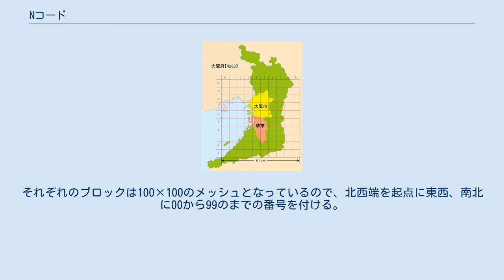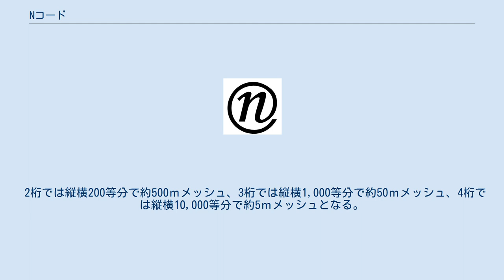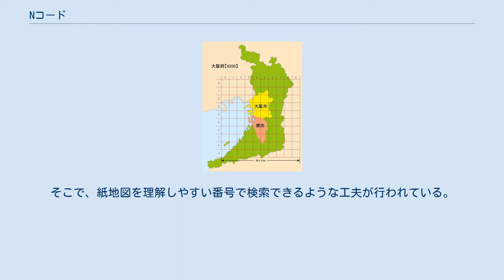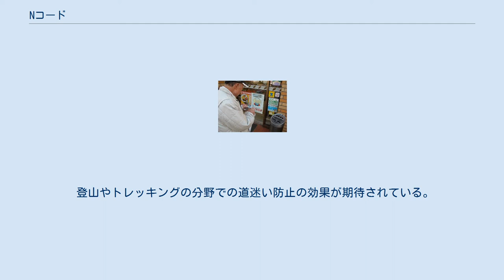Nコード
Nコードを表示するNマーク 東京駅のNコード表示　日常の利用では青・赤字の8桁の数字で5m精度の位置を表示可能 Nコードとは地図上の位置を、十進法の整数で表した表示方法。
 世界を連続して分割した独自のメッシュ構造をしており、各メッシュは十進法の整数で連続的に表現される。
 緯度と経度が六十進法（場合により六十進法+十進法の複合の）で表示されるのに対し、十進法の数値表示にすることにより地図上の地点を索引できるよう開発された。
 “町の発明家”西岡徹が堺市役所勤務中に発明した位置情報の表示体系である。
西岡はその後、有限会社NCプロジェクト代表取締役となって堺市の市長特別賞などを受賞している。
NCプロジェクトとその代理店のアクストはGPSによるNコード簡易取得端末（愛称：Nぽじ）を開発している。
 規格を管理しているのは一般社団法人Nコード管理協会である。
同協会のホームページでNコードが公開されている。
携帯電話からNコードを取得したり地図を検索したりすることもできる 図 地球を、東経170度を起点に、経線にそって60度毎に6つのゾーンに分割する。
 各ゾーン内を経線に沿って、36分間隔で100等分する。
等分後の帯の部分は、赤道から極点に向かうに従い、当該緯度の余弦値を乗じた形で狭くなる。
 赤道を起点にして、緯度の間隔を徐々に縮めて緯線に沿った線を引く。
赤道から南北250本の線を引くと、北の150本目の線は北極圏との境界辺り、南の150本目の線は南極海になる。
 南北両半球の合計500本の線を100本ずつ５つの部分に分け、北極圏部分をX、南極圏をY とし、中間部分にA,B,Cの符号を付ける。
すると極点近くを除く全世界が30のブロックに分割される。
これがブロック番号になる。
起点を東経170 度にする事で、北米、大西洋、EU圏、中央アジア、東アジア、オセアニア、南アジア、アフリカというように文化圏毎に分割される。
 日本は、東アジアブロックを示す6Aに属する。
それぞれのブロックは100×100のメッシュとなっているので、北西端を起点に東西、南北に00から99のまでの番号を付ける。
日本部分は南北各2桁ずつを組み合わせたユニット番号となる。
それぞれユニットの大きさを約50kmと見ると各都市の位置関係を容易に知ることができる。
 ユニット内は東西、南北を10のn乗等分してメッシュ番号とする。
このnは、メッシュ番号の桁数となる。
例えば、大阪（4228）ユニットの内部を縦横10等分（1桁表示）すると図のようになり、ユニットのサイズは約55km四方で大阪府の主要部が収まる。
メッシュサイズは約5kmメッシュとなる。
 2桁では縦横200等分で約500ｍメッシュ、3桁では縦横1,000等分で約50ｍメッシュ、4桁では縦横10,000等分で約5ｍメッシュとなる。
 津波の黒い水で道路が分からなくなる コンビニエンスストアの帰宅支援ステーションでのNコードを使った帰宅訓練の様子 コンビニエンスストアの帰宅支援ステーションでのNコード表示 日本の国土は、3分の2が山林で覆われ、周囲を海に囲まれており河川敷なども多く、自然災害はこのような場所で多く発生している。
このような場所では、一般によく使われる住所表示が無かったり、目標物では曖昧であったり、位置を特定する事が困難であることが多い。
さらに、火災や土砂崩れ、津波などで建物や道路が無くなったり、地形自体が変化していることもある。
 一般的に、このような場所の位置を正確に特定するために緯度・経度を利用するが、現場にこのまま情報を伝えてもナビゲーションを使わなければ現場の人間には直ちに理解することはできない。
そこで、紙地図を理解しやすい番号で検索できるような工夫が行われている。
 ※ 新商品調達認定制度による認定には期限があり、現在は認定期間が終了しているものがあると思われる。
認定期間終了後は通常の入札等を行わなければならないが、競合他社が無い場合には特命随意契約とする必要がある。
 登山やトレッキングの分野での道迷い防止の効果が期待されている。
仮に遭難という事態になっても、遭難者と救助者の双方がNコードで情報交換することができれば、ピンポイントで捜索してもらうことができる。
 類似のものに、1997年にデンソーが開発したマップコードがある。
 マップコードとは、本全国のあらゆる場所を、6〜10桁の数字で表すことができる。
さらに2桁の高分解能コードを追加することで、約3m四...